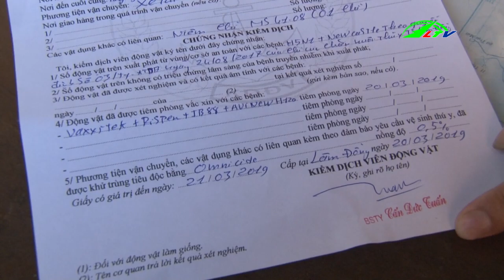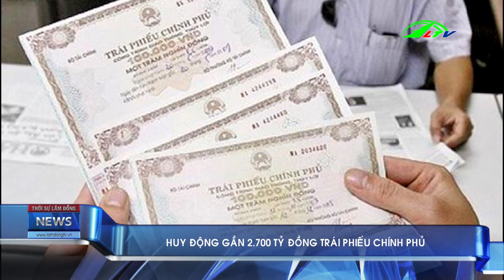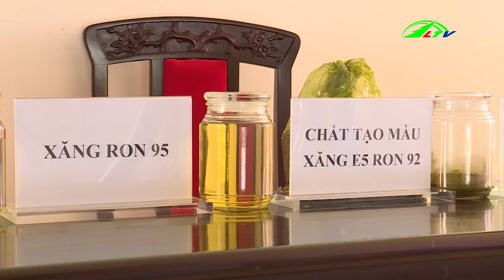Điều Tra và Bắt Các Đối Tượng Xăng Giả , ngày 7/6/2019 HD | Thời Sự Lâm Đồng TV